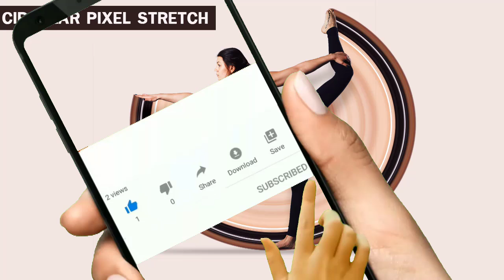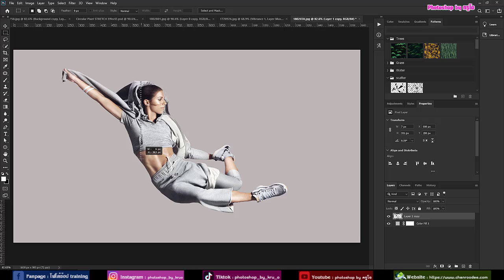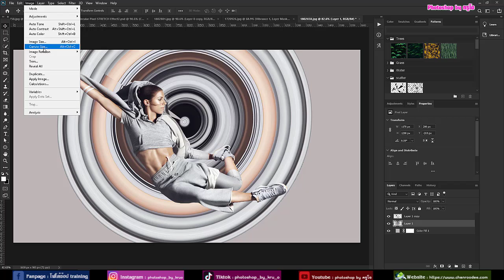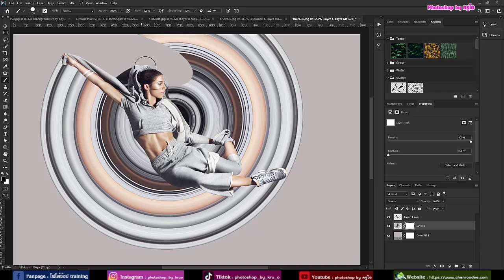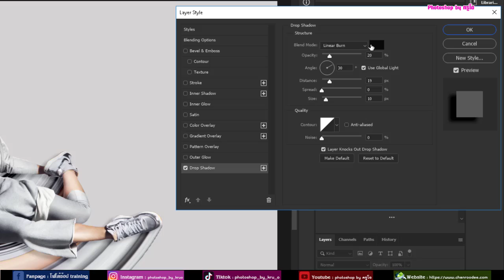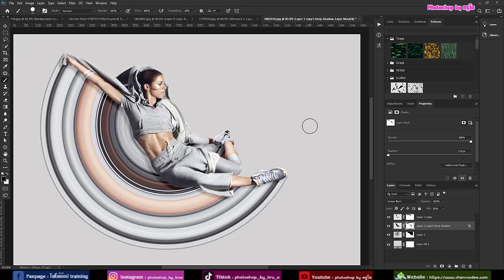Photoshop Tutorial : Circular Pixel STRETCH Effect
Learn how to create a circular pixel stretch effect in Photoshop2020.We will be using a image, Select a pixeI from it and create a cool Pixel stretch effect in Photoshop2020.
เรียนรู้วิธีสร้างเอฟเฟกต์การยืดพิกเซลแบบวงกลมใน Photoshop 2020 เราจะใช้รูปภาพ เลือก pixeI จากมัน และสร้างเอฟเฟกต์การยืดพิกเซลสุดเจ๋งใน Photoshop 2020.

►เทคนิคการสร้าง Circular Pixel STRETCH Effect
1.การใช้ Rectangular marquee tool
2.การใช้ Filter (Distort :Polar coordinates )
3.การใช้ Layer Styles : Drop Shadow